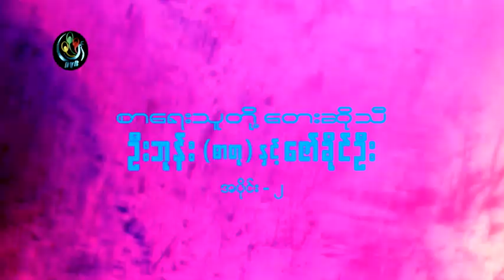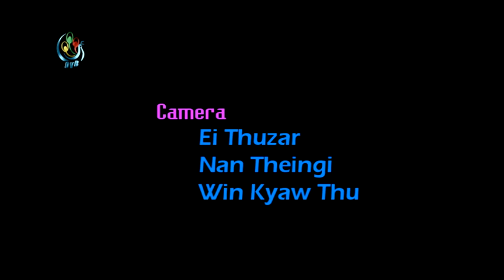စာေရးသူတို႔ ေတးဆိုသီ (အပိုင္း-၂)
DVB - TV ဒီတစ္ပတ္မွာေတာ့ အရင္အပတ္ကထုတ္လႊင့္ခဲ့တဲ့
" စာေရးသူတို႔ေတးဆိုသီ " အစီအစဥ္ရဲ႕ အပိုင္း (၂) ပါ ။

မႏၱေလးၿမိဳ႕အေျခစိုက္ စာေရးဆရာႏွစ္ေယာက္ျဖစ္တဲ့ ဦးဘုန္း(ဓာတု) နဲ႔
စာေရးဆရာ ေဇာ္ခိုင္ဦး တို႔နဲ႔အတူ ဒီတစ္ပတ္မွာ ၿငိမ္းခ်မ္းေရးအေၾကာင္းေတြ
ေျပာခဲ့ၾကတာပါ ။ မွတ္မွတ္ရရအေနနဲ႔ ေတးေရး ၿမိဳ႕မၿငိမ္း ရဲ႕
ကမာၻ႕ၿငိမ္းခ်မ္းေရးသီခ်င္းကို စာေရးဆရာ ေဇာ္ခိုင္ဦး ကျပန္လည္သီဆိုေပးခဲ့
ပါေသးတယ္ ။

တင္ဆက္ - သီတာ (DVB)
႐ိုက္ကူး - အိသူဇာ၊ နန္းသိဂၤီ၊ ၀င္းေက်ာ္သူ
တည္းျဖတ္ - ၀င္းေက်ာ္သူ